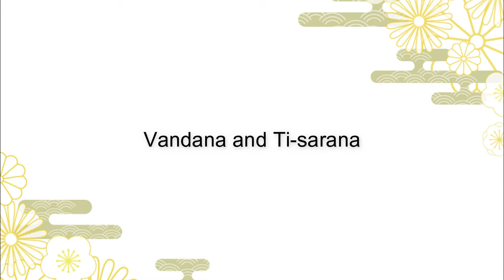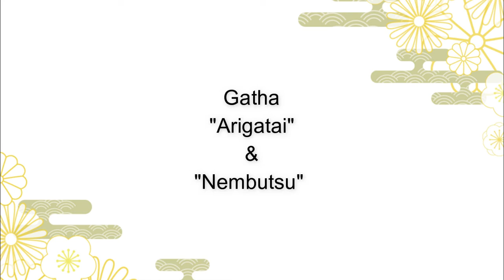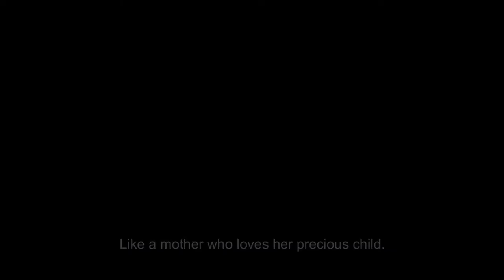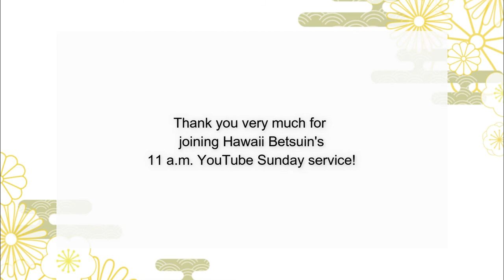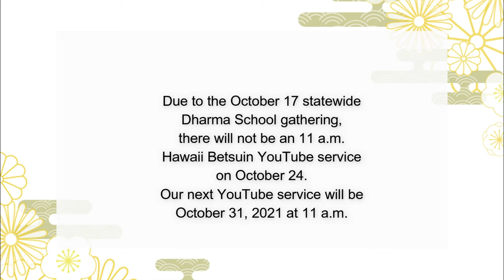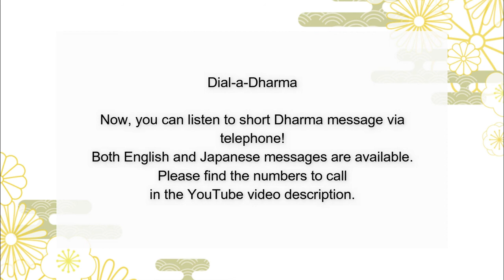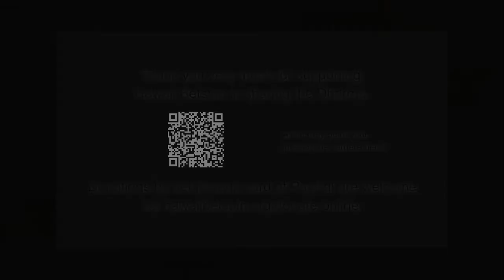Hawaii Betsuin YouTube Service, October 15, 2021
Welcome to the 11 a.m. YouTube Sunday Service presented by Honpa Hongwanji Hawaii Betsuin. Captions are available.

Service Order:
1. Opening Remarks
2. Vandana and Ti-Sarana
3. Sutra Chanting "Sanbutsuge"
4. Dharma Message
5. Gatha "Arigatai"
6. Gatha "Nembutsu"
7. Announcements

Fall Nembutsu Seminar
Mindfulness in Today's World

If you would like to make donation, please visit our Online Offertory Box

** Two Online Sunday Services **

Beginning in July 2021, Hawaii Betsuin began presenting a 10 a.m. service live via Zoom. Recognizing that not everyone uses Zoom, we also present an 11 a.m. online service like the one above as a YouTube premiere. The 11 a.m. service is a pre-recorded service that incorporates the minister's message from the previous Sunday's Zoom service.

There are advantages to each service format. The 10 a.m. Zoom service provides for a shared, live experience and 10 minutes of fellowship time after the service. The 11 a.m. service includes some elements that are not part of the Zoom service -- for example, gathas set to photos, the availability of text captions to improve accessibility, and announcement slides. In addition, the 11 a.m. services remain on our YouTube channel for on-demand viewing.

If you are interested in the Zoom service at 10 a.m., please visit our website calendar As soon as it's available, we post information on the 10 a.m. service speaker, the title of the message, and links to Zoom connection details. When conditions allow, some in-person attendance may again be possible for the 10 a.m. service.